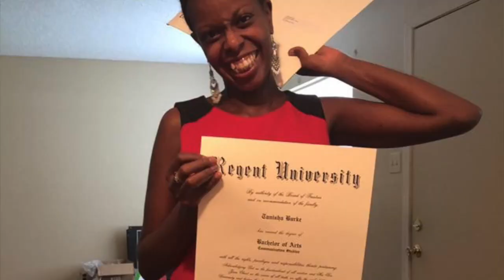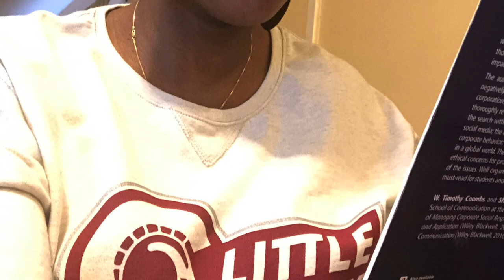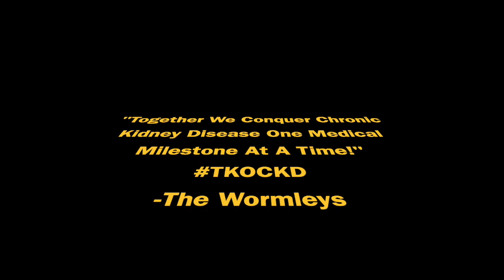(Faith) Moving Forward Until Your Feet Touch The Finish Line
I’m a medical mom of LUTO/Chronic Kidney Disease. At 20 weeks, my son, Jaleel a.k.a “Greatness,” was diagnosed with Lower Urinary Tract Obstruction, which was the underlining cause of Jaleel developing chronic kidney disease after birth. I decided to put my MBA in Mass Comm to good use to raise awareness about LUTO/CKD through a YouTube docu-series capturing our beloved kidney warrior’s milestones. By God’s grace, Jaleel’s major milestones are breathing on his own, recovering from 10 surgeries, bottle-feeding, and cooing! He has a ray of light that he shares with the world. Jaleel currently has gtube feedings and dialysis to stay alive. In early 2020, we hope to start the kidney transplant process to give Jaleel a better quality of life.